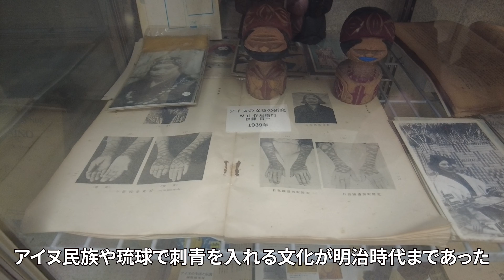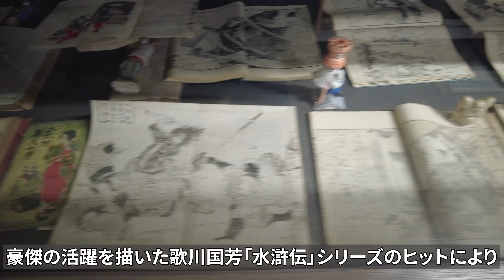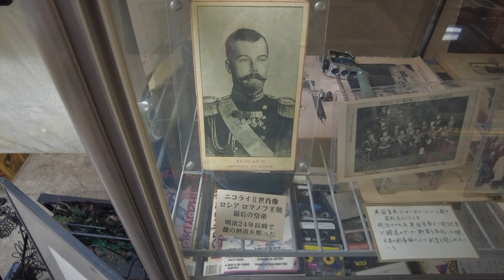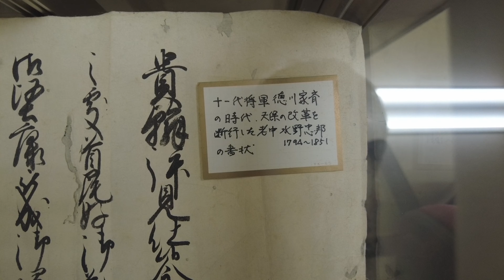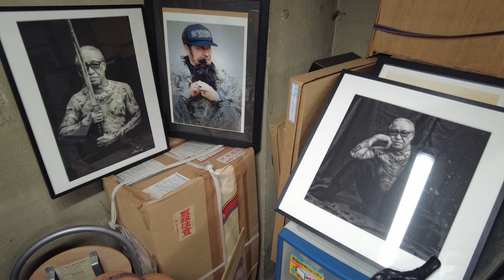【横浜・ディープスポット】古今東西の彫り物大集合！文身歴史資料館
横浜にある、古今東西の彫り物にまつわる
資料を集めた「横浜分身歴史資料館」へ行ってきました。
かつては呪術的な意味合いがあり、
江戸時代にはファッションとしても流行った刺青の歴史や
刑罰としての入れ墨の歴史とともに紹介します。